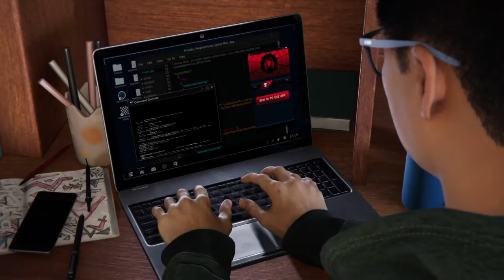Special Dinner Guests | Spider-Man: Miles Morales Ep 3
Time for a nice Christmas Dinner with a special guest and some mishaps